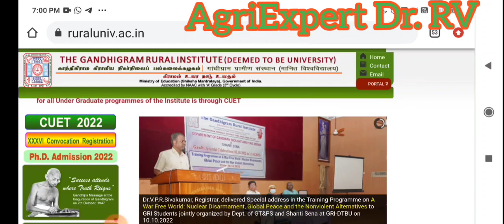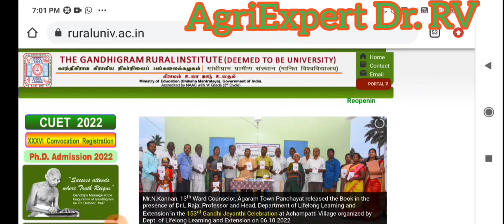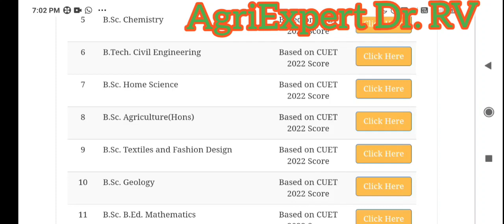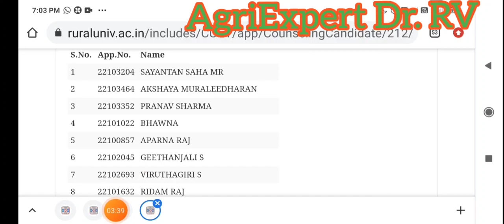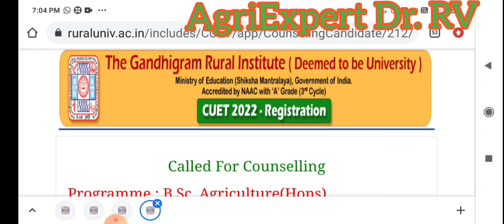B.Sc Agri Counseling 2022 Announced|official update| Gandhigram university|Selected students list